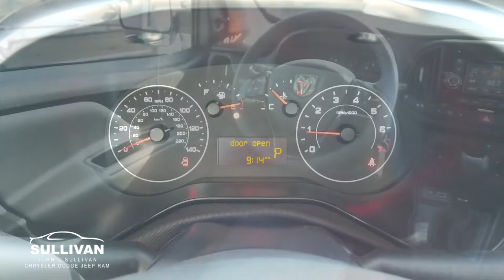9969 2022 Ram ProMaster City